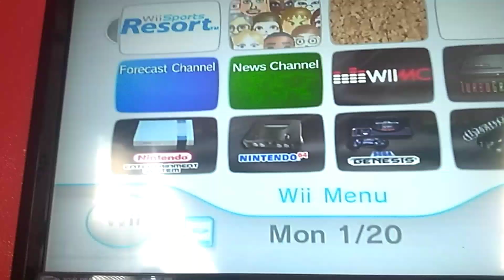Last Video Photo Channel Again